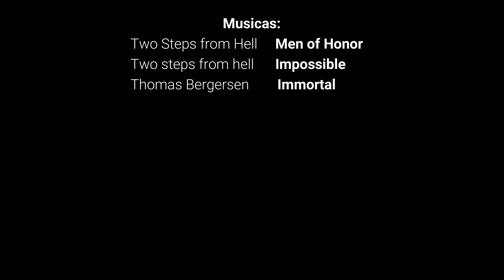Quando o Mar Chama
Um pequeno resumo das jornadas desde Junho a Novembro de 2021.
Nem todos os lances foram registados, com muita pena minha, no entanto, a ideia nao é encher o video com lances, mas apenas partilhar os melhores lances registados.

Obrigado por assitirem!
Até à proxima!